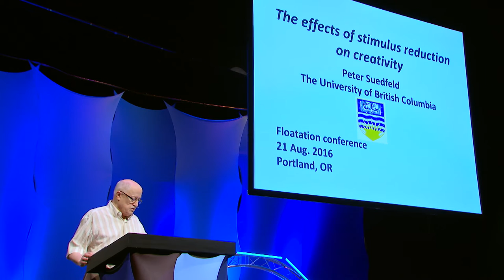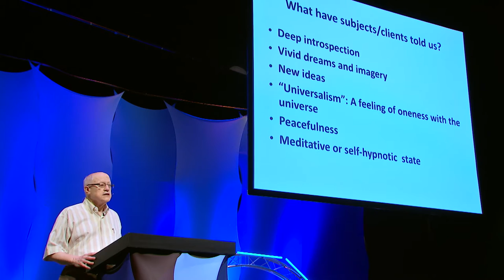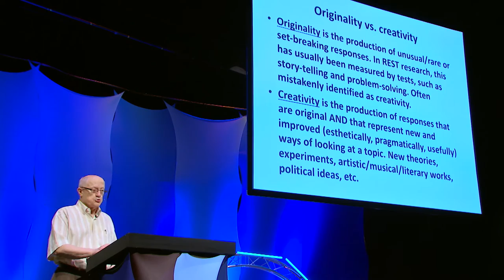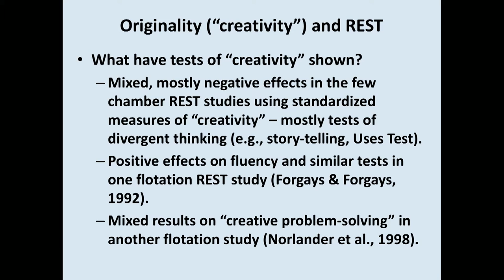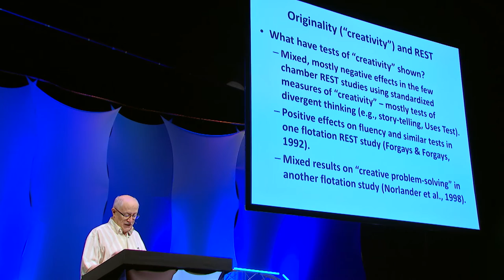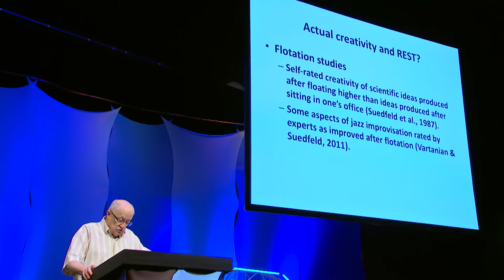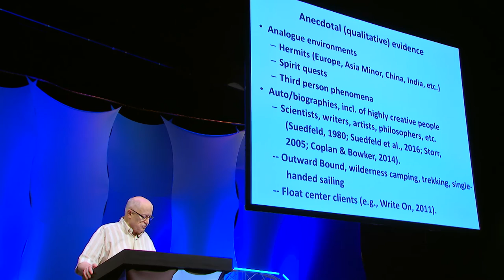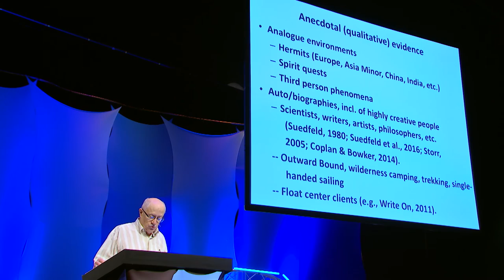Peter Suedfeld - Float Conference 2016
Peter Suedfeld is one of the fathers of float tank and REST research.

He speaks at the 2016 Float Conference on floating's effect on creativity, exploring what we know through scientific research, what we know through anecdote, and what we can attempt to deduce from looking into environments similar to floatation that have been mentioned by creatives throughout history.